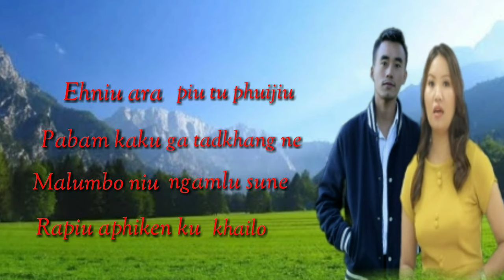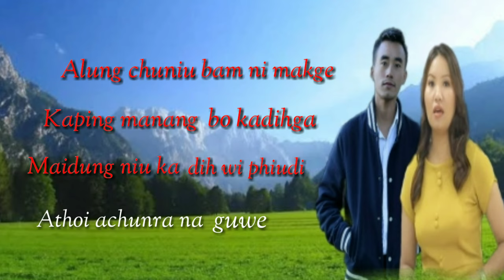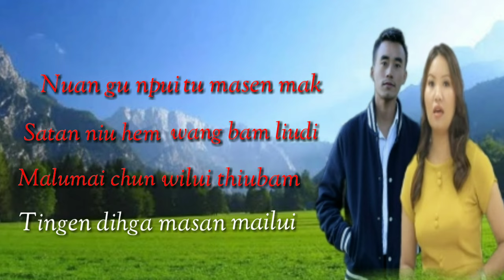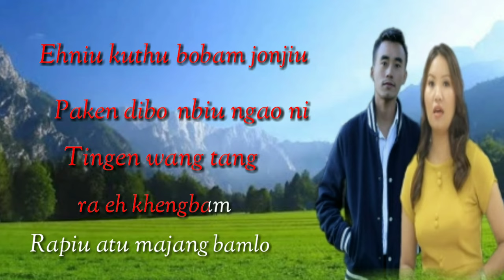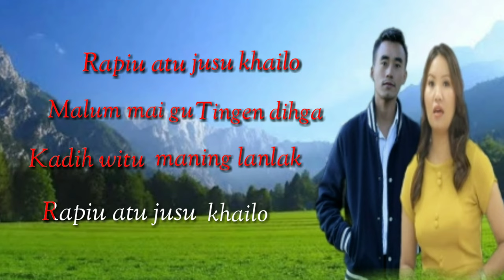Liangmai Gospel Karaoke / Pabam Kaku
Mr Wisibou Marenmai
Miss Aphen Chawang

Pabam Kaku (Higher ground)
Translated by Mr Wisibou Marenmai